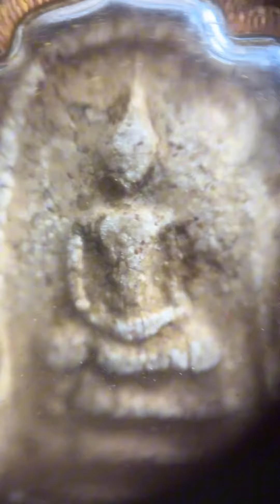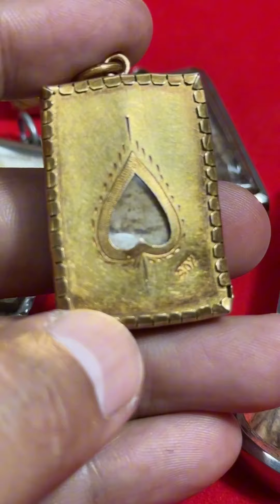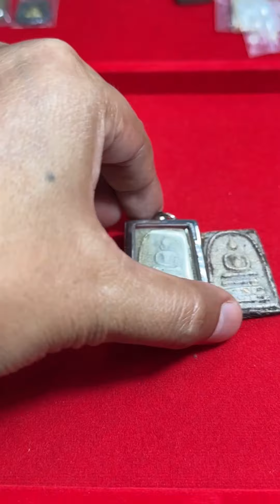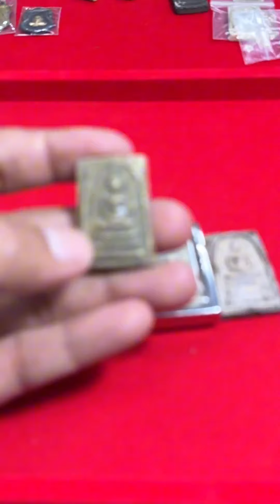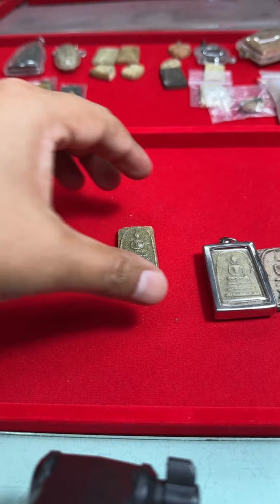ติวเข้มกับพระ